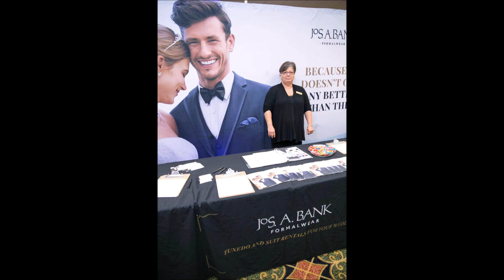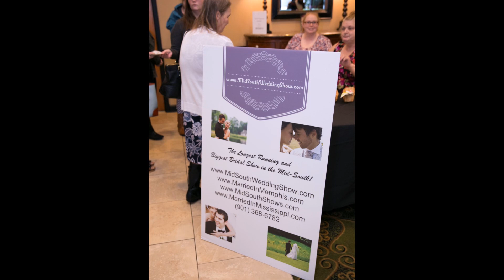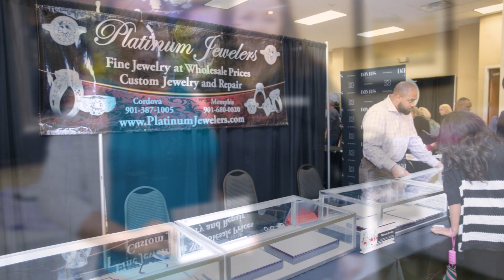Memphis Bridal Show - April 2018